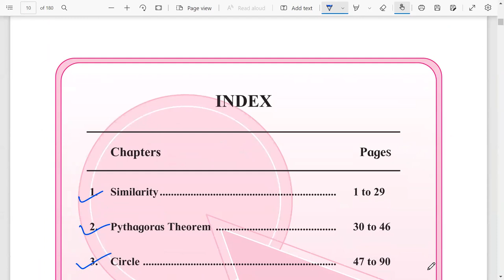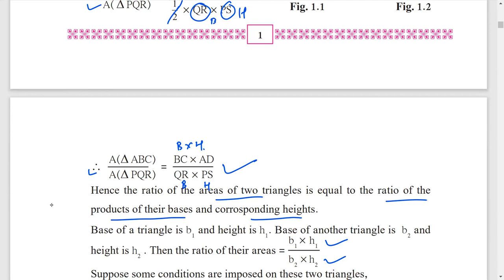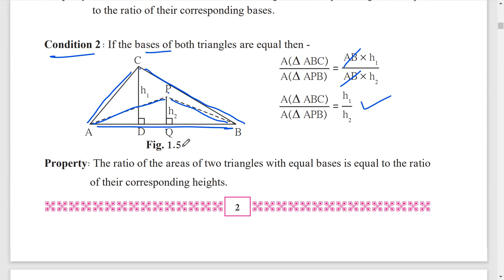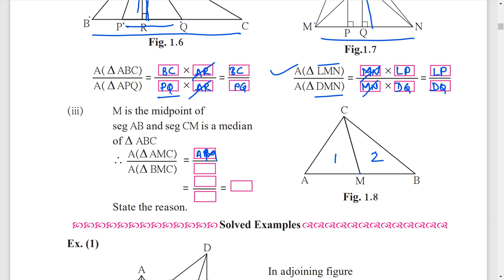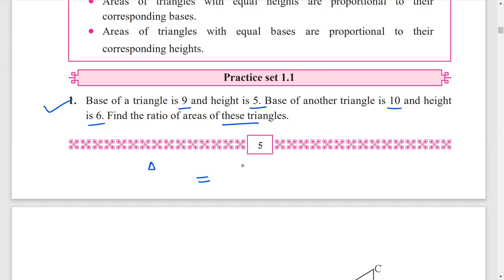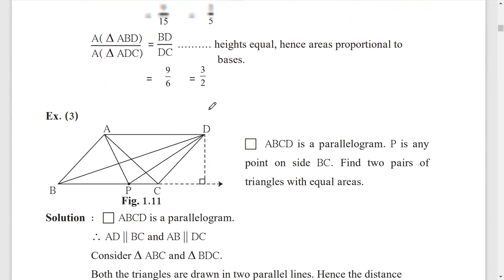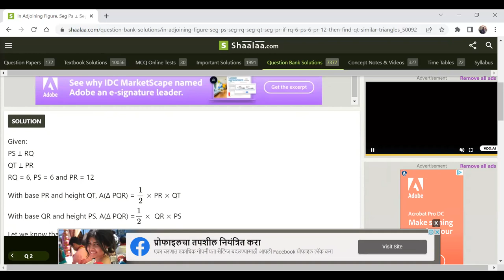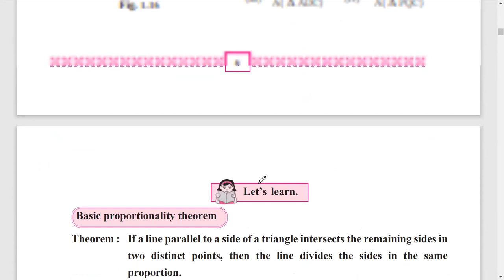1.1 10 Maths Part-II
1.1 10 Maths Part-II